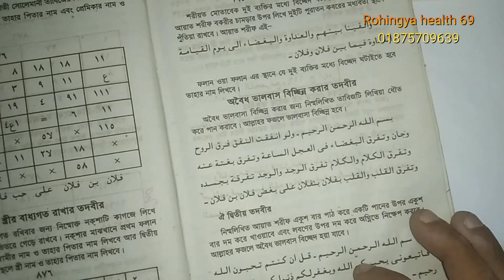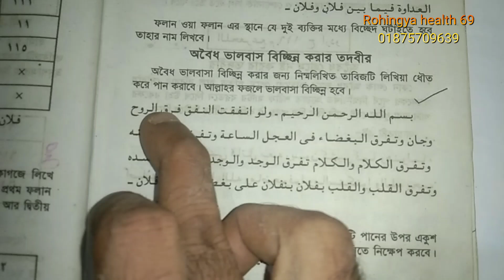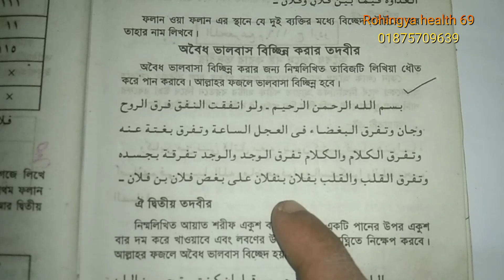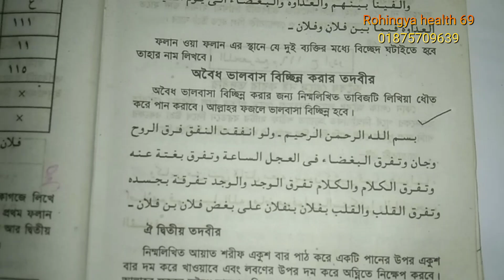Jamai bow Hojiya. Shorif arkani